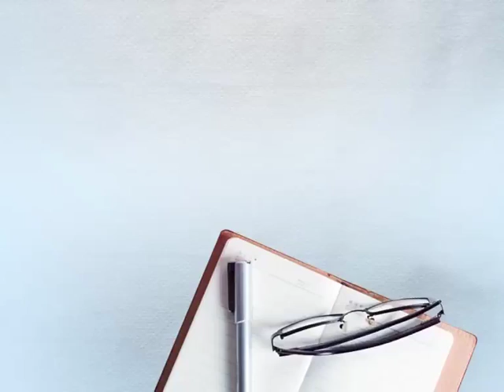ਆਪਣੇ ਪੁੱਤ ਨੂੰ ਕਦੇ ਨਹੀਂ ਹੋਣ ਦਿੰਦੀ ਫੌਜ ਵਿਚ ਭਰਤੀ, ਸ਼ਹੀਦ ਜੈਮਲ ਸਿੰਘ ਦੀ ਪਤਨੀ ਦੇ ਦੁੱਖ ਭਰੇ ਬੋਲ